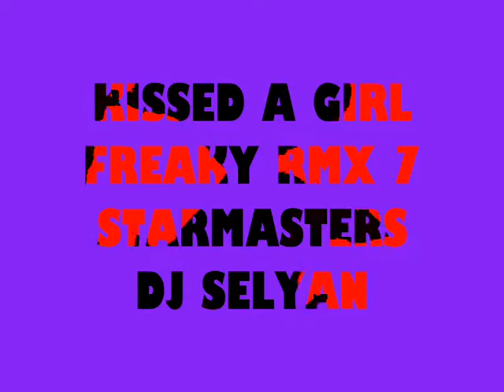KISSED A GIRL CRAZY RMX 7